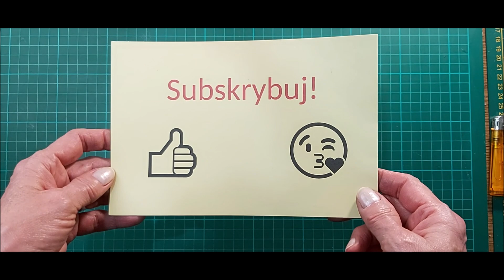KWIATY ANEMONY Z FOAMIRANU TUTORIAL-FOAMIRAN ANEMONE FLOWERS TUTORIAL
Witam Kochani @babciajola-kartkiokazjonalne . Prosiliście mnie żebym wykonała dla Was Anemonki a więc jestem i zapraszam na krótki filmik. Dziękuję że jesteście i nie opuszczacie mnie. Dziękuję za przemiłe komentarze, liczne subskrypcje i zapytania. Zawsze kiedy mogę chętnie Wam pomagam. Pozdrowionka - Babcia Jola

Filmik na którym barwiliśmy kaszę na środki do kwiatów

Wykrojnik który wykorzystałam znajdziecie tutaj: